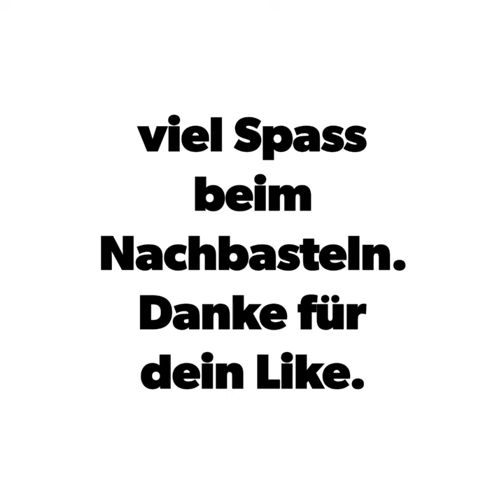Frühlingsdeko 2024 mit nicht ganz frischen Tulpen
in dem Video zeigen wir euch eine weitere Idee mit "langsam verblühenden Tulpen" eine kleine Dekoration für den Tisch zu gestalten, in dem die Tulpen wieder neu erstrahlen,   wir hoffen es gefällt euch und regt Euch an, auch kleine Blumensträuße selber zu gestalten. Viel Spaß beim Ansehen und Nachmachen.

SPRING DIYS/ Spring Decorating Idea And DIY for 2024 / Gaby at Home

In the video we show you a simple way to create a small decoration for the table with "slow-blooming tulips" in which the tulips will appear again. We hope you like it and encourage you to create small bouquets of flowers yourself. Have fun watching and imitating.